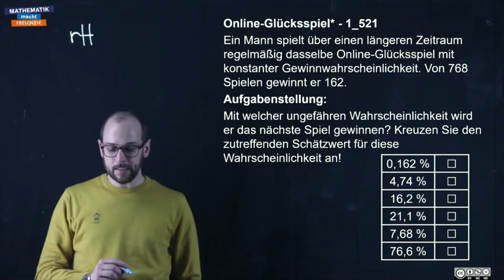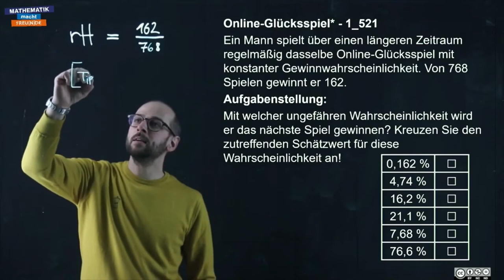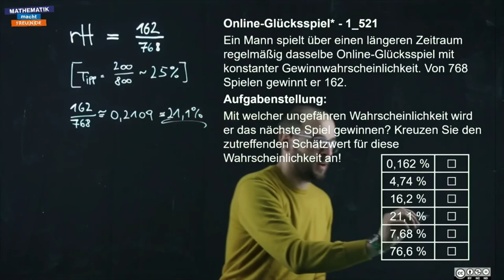Online Glücksspiel (1_521)